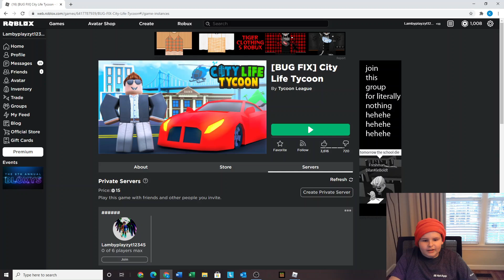I spent 1,000 Robux in city life tycoon and spent $1,000,000 for memes (Roblox)